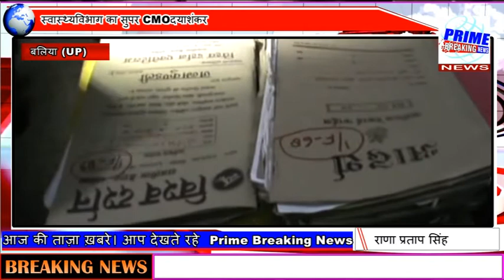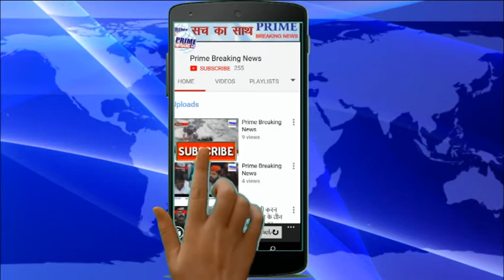स्वास्थ्यविभाग का सुपर CMOदयाशंकर